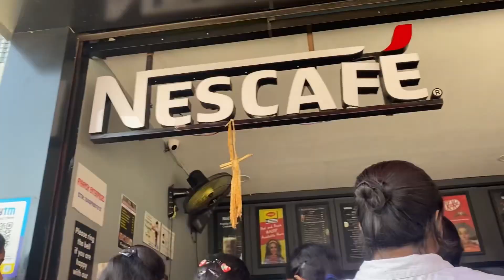First day at my new university❤️ || ARKA JAIN UNIVERSITY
Hey guys so today was my first day at my new university . Today i took a step forward for my higher studies ❤️wish me best of luck and give me blessings for my future ❤️🫶🏻love you guys Thankyou for your support

Mxtaktak: krishu_ly